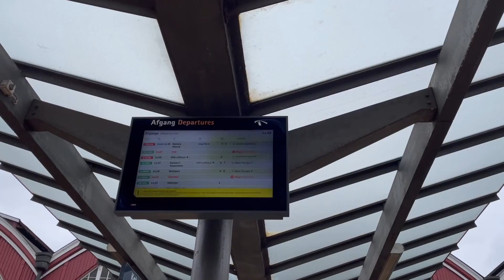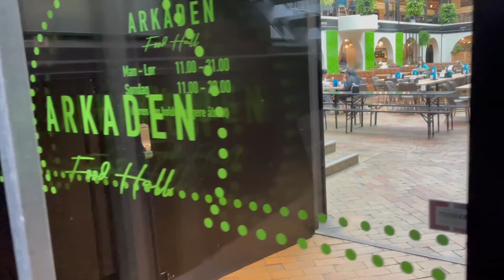Day Trip to Odense, Denmark!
took a little day trip to odense from copenhagen!